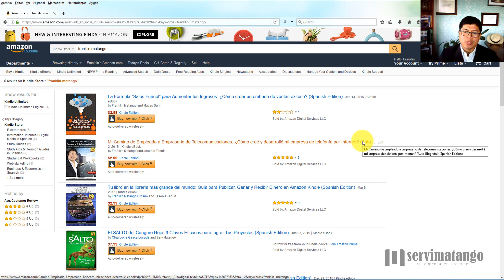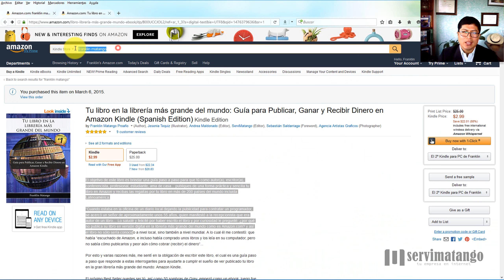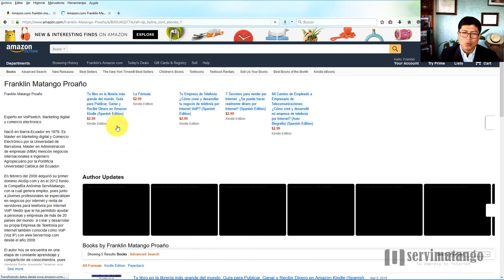Tips Amazon Kindle para Publicar Tu Libro, Aumentar Ventas y ser BestSeller... *TIPS AMAZON KINDLE*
Tips Amazon Kindle

Tips Amazon Kindle

En este video explico algunos TIPS de Amazon Kindle para publicar tu libro, aumentar ventas y ser bestseller en la librería más grande del mundo Amazon.

Título: Tips Amazon Kindle para Publicar Tu Libro, Aumentar Ventas y ser BestSeller... *TIPS AMAZON KINDLE* [youtube]

tips amazon kindle,
amazon kindle consejos,
tips publicar libro,
consejos amazon kindle,
amazon kindle,
tips para publicar libro en amazon,
como publicar un libro en amazon,
consejos para publicar en amazon,
amazon kindle tips,
bestseller amazon,
amazon bestseller,
como aumentar ventas en amazon,
aumentar ventas libro amazon